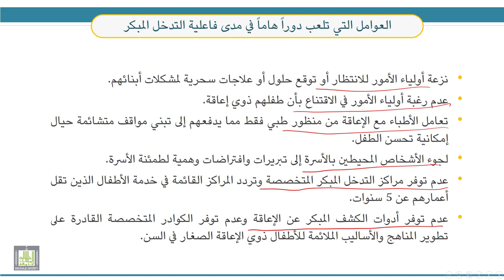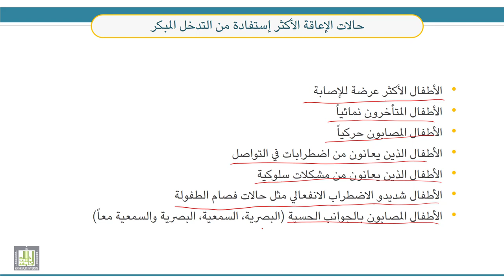قضايا معاصرة في التربية الخاصة | 4-4 | التدخل المبكر (2)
الوحدة 4 : مشكلات وقضايا الوقاية من الإعاقة
الدرس 4 : التدخل المبكر (2)
- أشكال التدخل المبكر.
- العوامل التي تلعب دوراً هاماً في مدى فاعلية التدخل المبكر.
- حالات الإعاقة الأكثر إستفادة من التدخل المبكر.